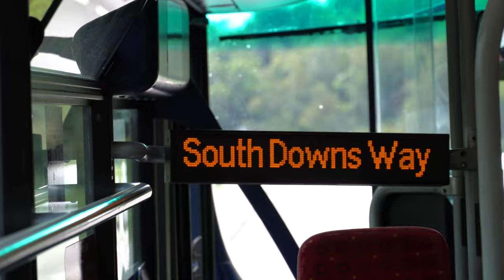City break | Eastbourne & Seven Sisters (Birling Gap) | Seaside Short Trip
Camera:
Sony a6400